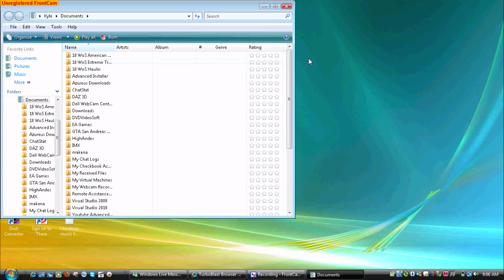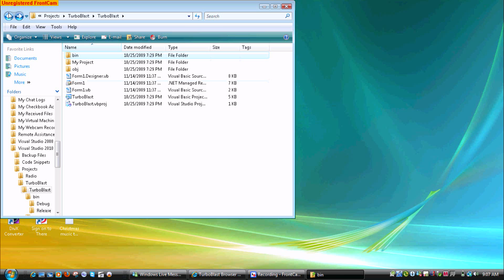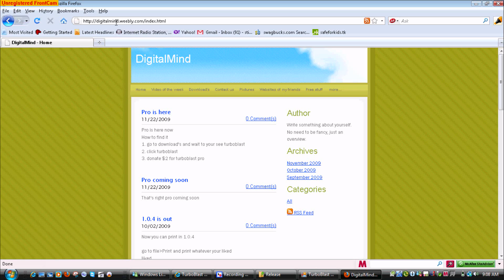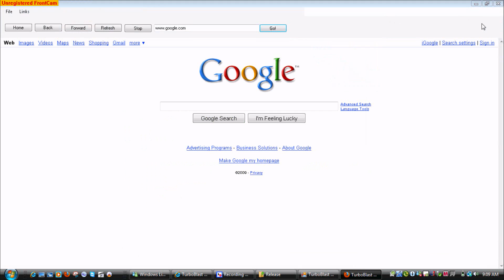Turboblast basic vs Turboblast pro 2009 Browswer